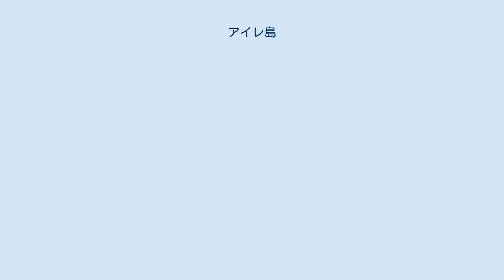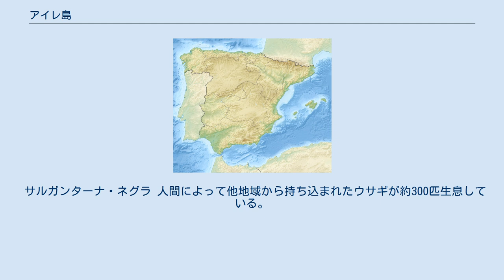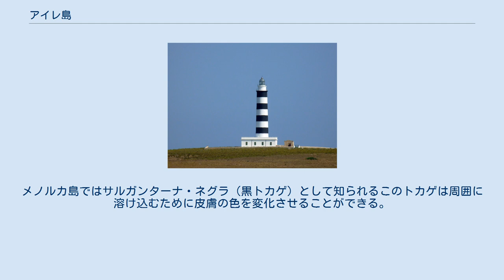アイレ島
アイレ島（カタルーニャ語: Illa de l'Aire, スペイン語: Isla del Aire）は、地中海西部のバレアレス海にあるバレアレス諸島に含まれる小島（無人島）。
 アイレ島灯台 メノルカ島の南東岸にあるサント・リュイスの沖合にあり、スペイン・バレアレス諸島州サント・リュイスの自治体域に含まれる。
面積は0.34km2（34ヘクタール）であり、周囲長は3.3kmである。
最高標高地点は15mであり、この丘にはアイレ島灯台が建っている。
 1860年には最高標高地点である標高15mの丘にアイレ島灯台が完成した。
先端部は標高53m地点であり、灯台自体の高さは38m、光源の高さは35.3mである。
1977年にイビサ島のムスカルテル灯台が完成するまで、バレアレス諸島でもっとも高い灯台だった。
1974年には自動点灯設備が導入され、1976年にはそれまで常駐していた灯台守が廃止された。
内部には165段の階段が設置され、外観は白色と紺色で縞模様に塗られている。
18海里（33km）の距離を照らすことができる。
この灯台はメノルカ島の周囲に設置された7本の灯台のひとつである。
 サルガンターナ・ネグラ 人間によって他地域から持ち込まれたウサギが約300匹生息している。
粘液種への免疫を発達させた結果、近年には個体数が増加傾向にある。
 バレアレス諸島にはトカゲの固有種であるPodarcis lilfordiが生息しており、この種は絶滅危惧種（危機/絶滅危惧IB類）に指定されている。
Podarcis lilfordiは27の亜種が確認されており、アイレ島にはPodarcis lilfordi lilfordi(Günther, 1874)が生息している。
メノルカ島ではサルガンターナ・ネグラ（黒トカゲ）として知られるこのトカゲは周囲に溶け込むために皮膚の色を変化させることができる。
この進化を遂げたトカゲの免疫システムに影響を与えることを考慮し、アイレ島への上陸を許される人間はごく少数にとどまっている。
アイレ島は「トカゲ島」という愛称を持っており、サント・リュイスのプンタ・プリマにあるリゾートはこの愛称を活用している。